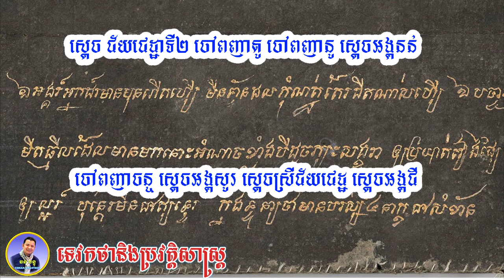ស្តេច ជ័យជេដ្ឋាទី២ ចៅពញាតូ ចៅពញានូ ស្តេចអង្គនន់ ចៅពញាចន្ទ ស្តេចអង្គសូរ ស្តេចស្រីជ័យជេដ្ឋ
Channel នេះមានកាបង្រៀន​ប្រវត្តិសាស្រ្តនិងទេវកថា
ដោយលោកគ្រូ ​ឆន ចន្ធូ​
លេខទូរសព្ទ​
០៧៧​៧៤៥៤៥៤
០៧០៧៤៥៤៥៤